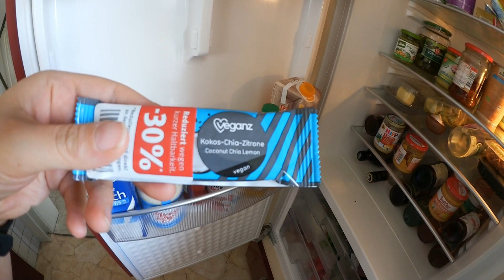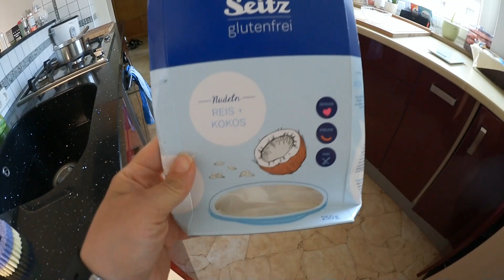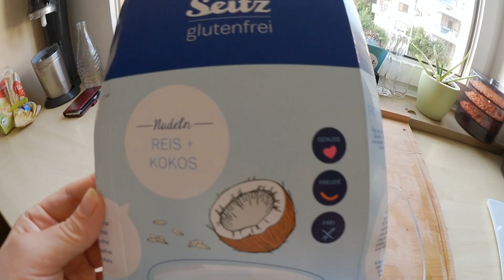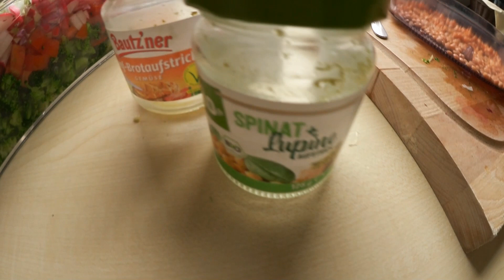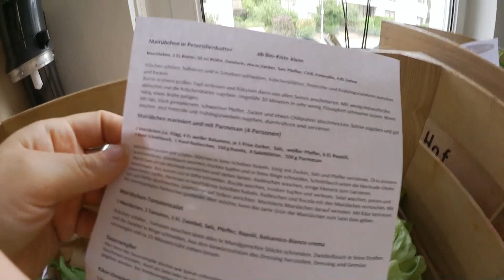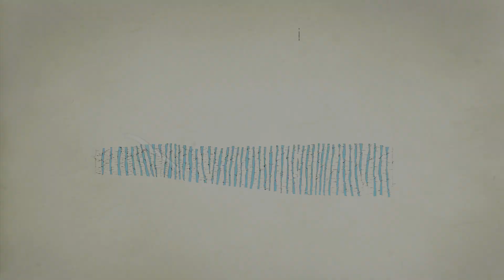[Abspecken] Food nach der Schwangerschaft #25︱inkonsequent?︱ Fettlogikfrei︱Kalorien zählen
die Woche lief ganz entspannt. Mal habe ich viel gegessen, mal weniger, aber immer hatte ich die Kalorien im Blick, ganz nach dem Motto: Fettlogikfrei

🍌Rezept Bananenbrot🍌
Zutaten:
- 4 sehr reife Bananen
- 80g neurales Öl
- 80g Zucker (ich habe 100g Xucker verwendet)
- 10g Backpulver
- Zimt, Vanille,
- 100g Schokolade (Ich habe Schokolade weggelassen)

Zubereitung
-  Den Ofen auf 170 Grad Umluft vorheizen.
- Bananen mit dem Öl und dem Zucker zerdrücken
- Mehl, Backpulver und Zimt zugeben, dabei Teig nur kurz umrühren
- Schokolade hacken und untermischen
- Kastenform einfetten oder mit Backpapier auslegen
- 50 Minuten backen, ggf. nach 40 Minuten mit Alufolie abdecken

Mein Account bei Tauschticket: Kristinchen87